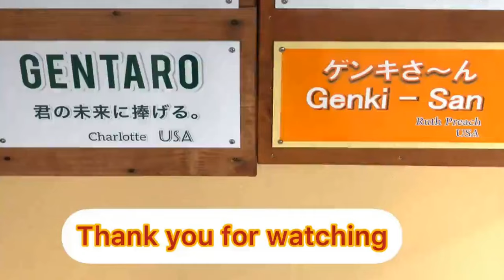Little kid Kintaro will not sleep. , Gorilla . Kyoto Zoo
While the rest of the family was napping, only Kintaro would not sleep.
He wakes up Gentaro who is sleeping to play with him, but he still doesn't get tired or doesn't take a nap right away.
Gentaro is also kind enough not to get angry when he is woken up for a nap.

Watch this video please    From 3:31

JapaneseZoo

Taipei zoo
台北市動物園　↓↓↓

Japnese zoo
Momotaro is good as well as Shabani